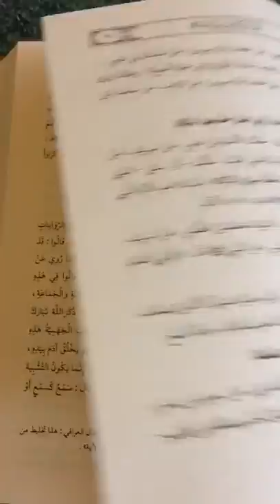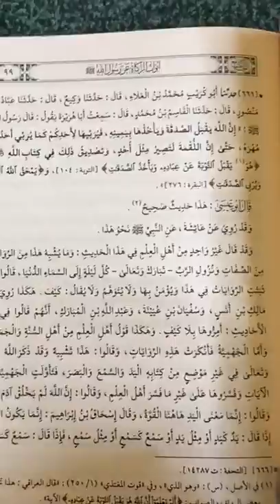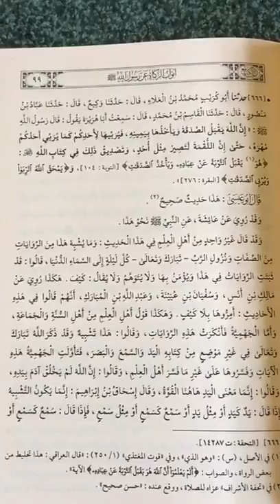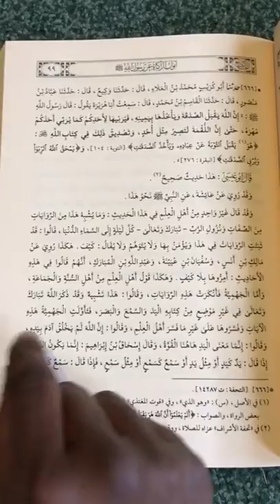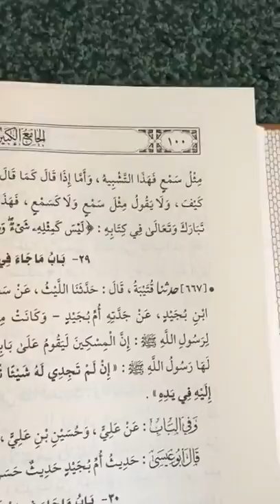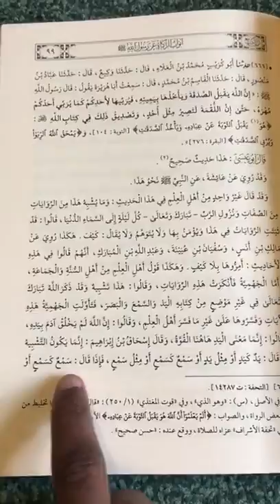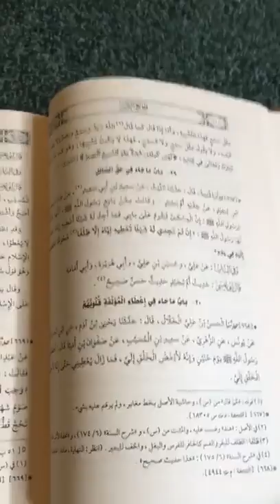Book Benefit #3 | Sunan At-Tirmidhi | Ustadh AbdulRahman Hassan